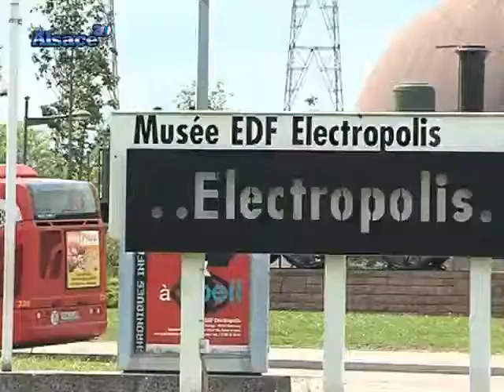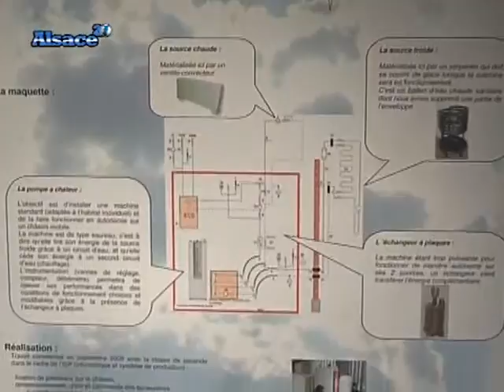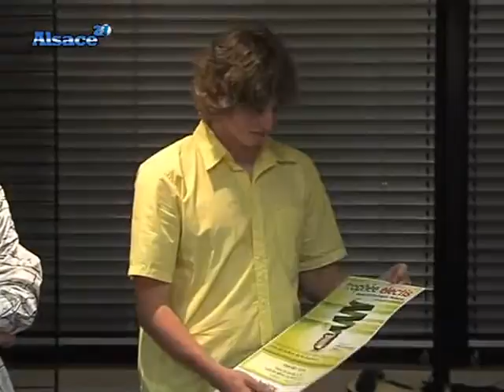Trophée Electis : Les étudiants face à l'électrictié !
Focus sur le Trophée Electis, concours autour de la réalisation d'un projet sur l'efficacité énergétique de l'électricité. (DROITS RESERVES . Pour toute exploitation sur TV, web, mobile, aller